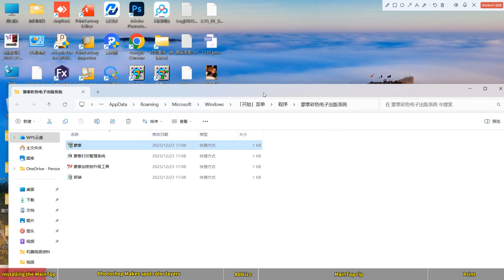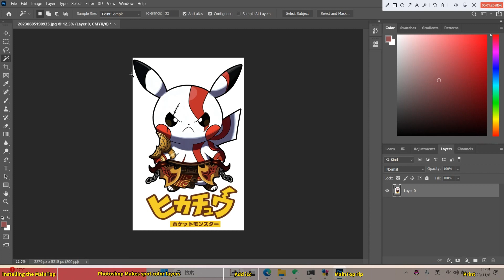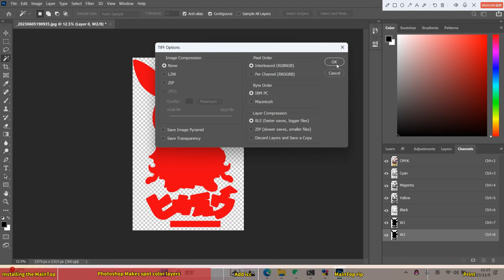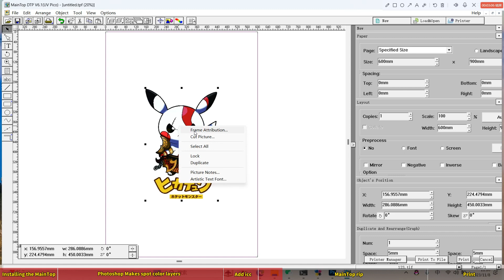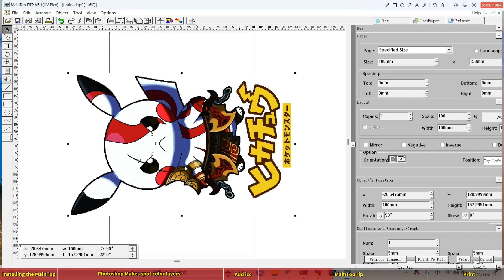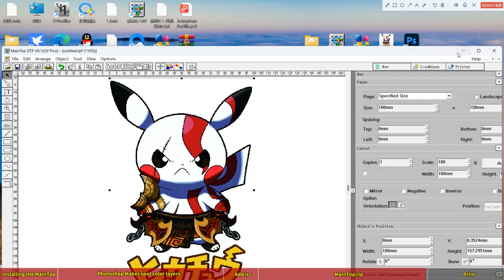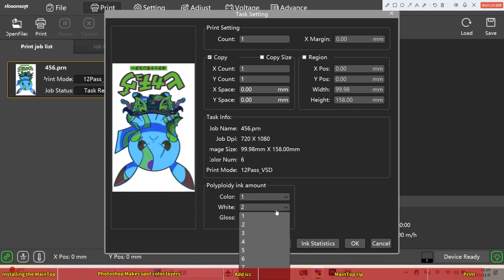Maintop software installation.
How to install the maintop software and setup printing.蒙泰软件安装